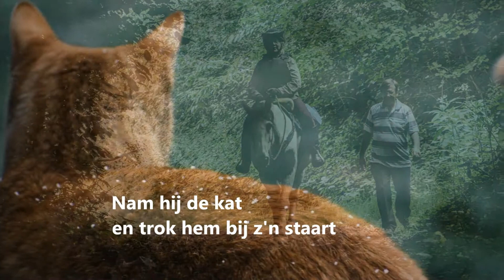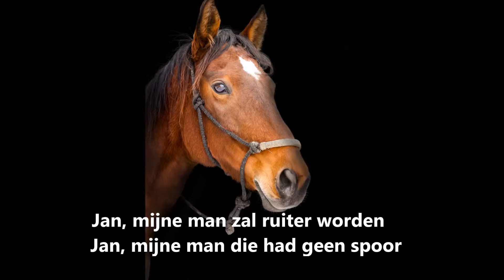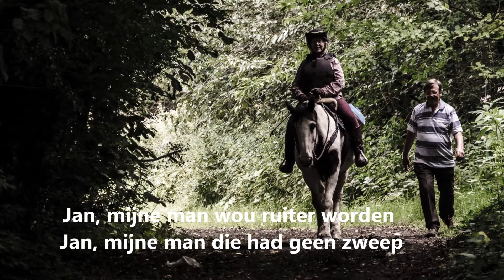Jan, mijne man zal ruiter worden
Een Nederlands volkslied gezongen door Folkcorn
Oudste vindplaats (Nederlandse Liederenbank): dit liedje is in 1856 opgenomen in het liedboek Niederländische Volkslieder (1856), samengesteld door H. Hoffmann von Fallersleben. De liedschrijver en de datering van het liedje zijn onbekend.